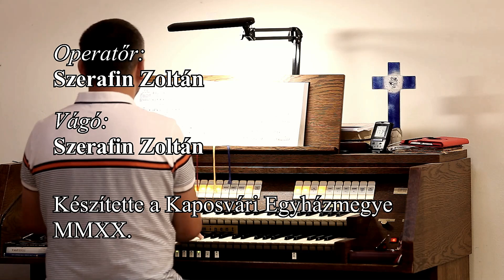Nem elég hallgatni Isten igéjét Mi is tettekre váltsuk Isten szavát akkor Isten igéje szentté tesz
Szentmise 2020. szeptember 22. kedd Varga László megyéspüspök Ev.: Lk 8, 19-21 Ki tartozik igazán Jézushoz?
Kaposvári Egyházmegyei Stúdió anyaga